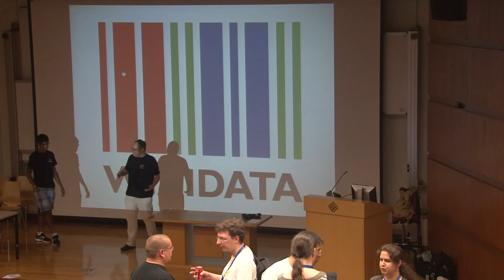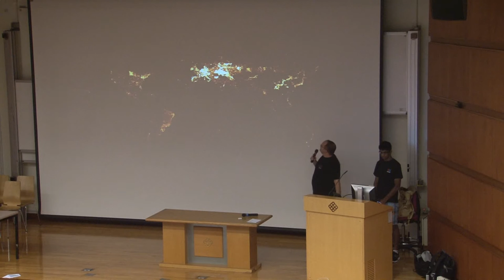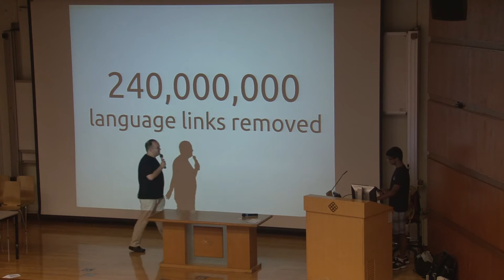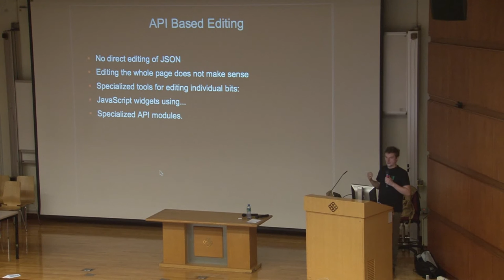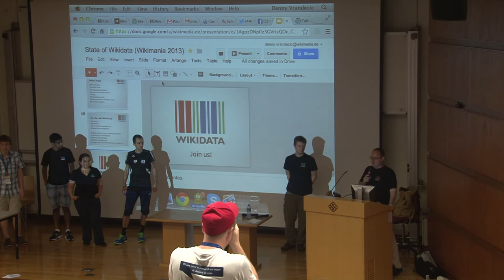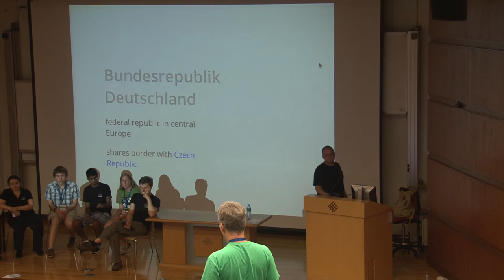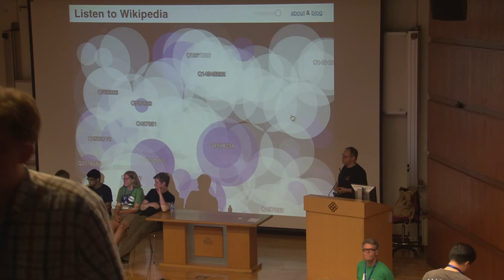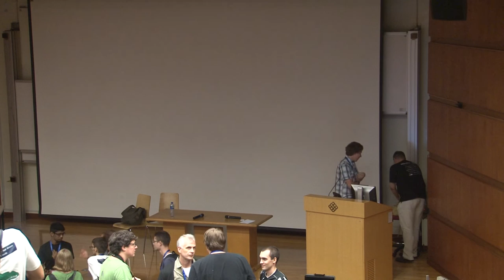Wikidata - Denny Vrandečić, Kunal Mehta, Daniel Kinzler, Lydia Pintscher et al